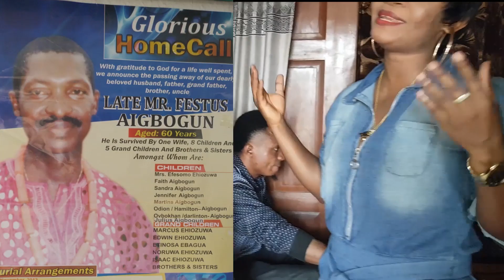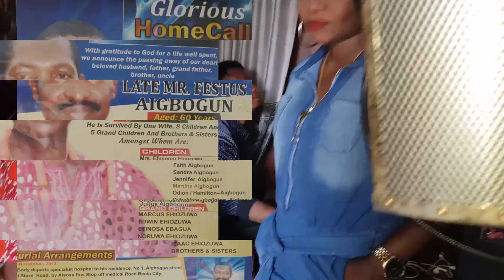lady Sandoka ft Akobe in a tribute to her father, Mr Festus Aigbogun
lady Sandoka ft Akobe in a tribute to her father, Mr Festus Aigbogun is a very interesting one from sandoka TV, Watch, tell your friends about this channel and share our videos with them. please do not forget to subscribe if you have not done so. Thank so much for visiting Sandoka TV.